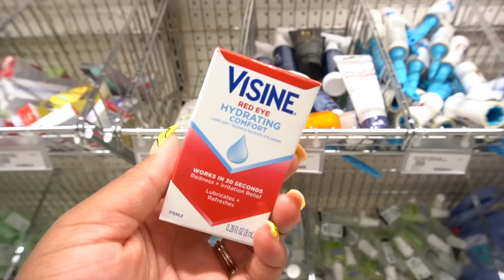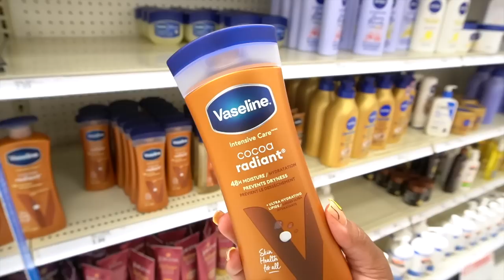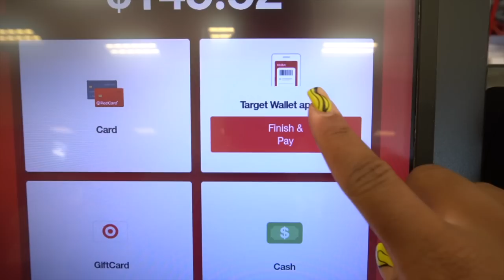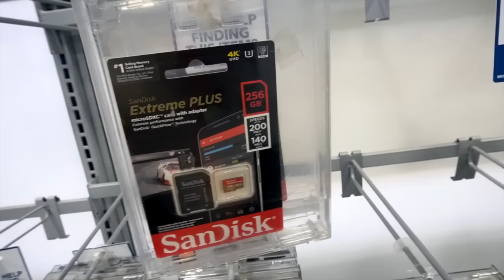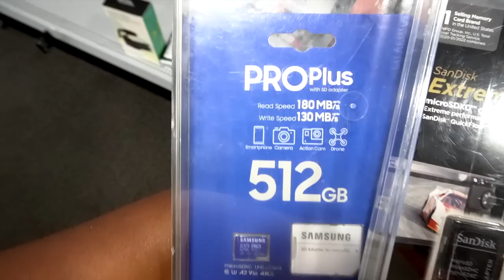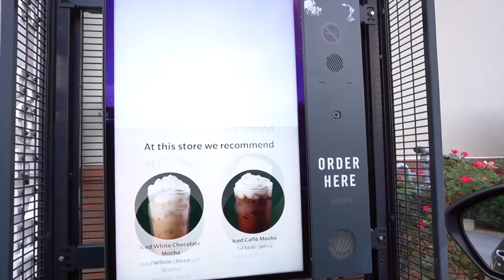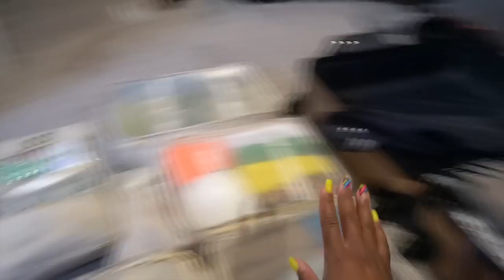VACATION PREP VLOG | Nails, Braids, Wax, Travel Essentials, Film Gear + Pack w/ Me | ShaniceAlisha .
Heyyy Gang! Welcomeeee back to anotha vlog! Today we’re prepping for vacation to Jamaica 🇯🇲🥳🥂 Come along for all of my maintenance appointments — from nails to brow threading, waxing and braid touch-up! We’re grabbing our travel essentials and film gear, as well as packing together!